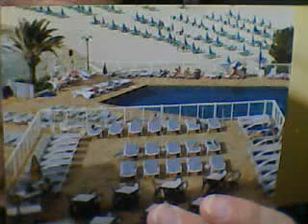More holiday snaps 2, lols.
One of the pools.